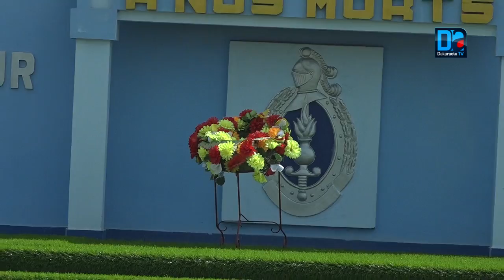Cérémonie d’adieu du général Cheikh Sène Le général Jean Baptise Tine, nouveau patron